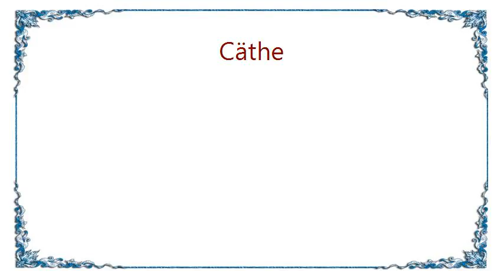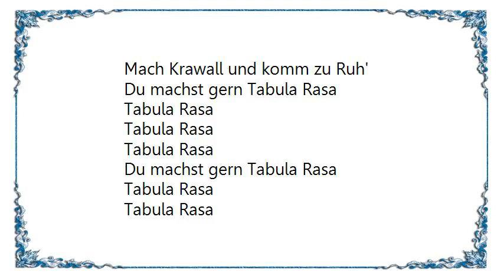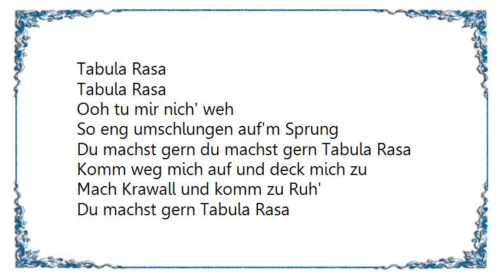Cäthe - Tabula Rasa Lyrics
[Lyrics Cäthe - Tabula Rasa]
Ich hoffe es regnet bald
Damit die Hitze uns nich' zu Kopfe steigt
Ich will dir nich' fremd sein
Oder so weit fort
Nach all der schönen Zeit
Hey du rennst die Stufen hoch
Jetzt sei doch mal ehrlich
Willst du mich denn überhaupt noch
Ja vorhin als wir noch wussten um was es ging
Hätten wir schweigen könn'
Schweigen und heimwärts treiben

Ah tu mir nich' weh so
Eng umschlungen auf dem Sprung
Du machst gern Tabula Rasa
Komm weck mich auf und deck mich zu
Mach Krawall und komm zu Ruh'

Ist es denn wirklich so kompliziert
Oder ist uns die neugier' entwischt
Gehn' wir wenn's am schönsten is'
Du willst mehr als nur weise und gefährlich sein
Und ein bisschen weiß ich was du damit meinst
Eines Tages bin ich vielleicht nich' mehr auf der Flucht
Vor dem Menschen der aus meinen Augen guckt
Ja vorhin als wir noch wussten wer wir sind
Hätt' ich mir gewünscht wir hätten schweigen können